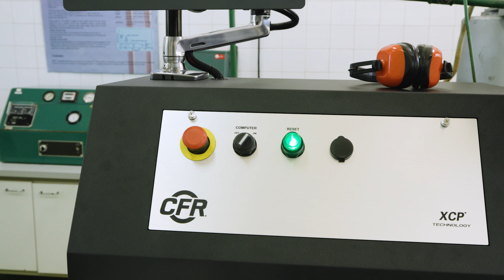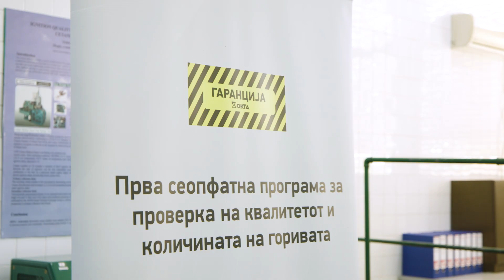New OKTA investment – digitization of engines for fuel quality inspection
ОКТА инвестираше во дигитализација на моторите, единствени во државата за испитување на цетански и октански број коишто се наоѓаат во лабораторијата на компанијата. Ова е прва акредитирана лабораторија за ваков вид испитувања во земјава којашто работи согласно референтни методи дефинирани во највисоките европски, американски и домашни стандарди.

OKTA invested in the digitization of engines, unique in the country for testing cetane and octane numbers, which are located in the company's laboratory. This is the first accredited laboratory for this type of testing in the country that works according to reference methods defined in the highest European, American and domestic standards.